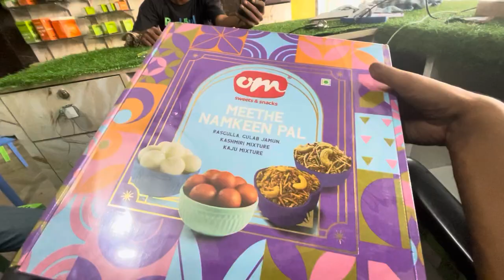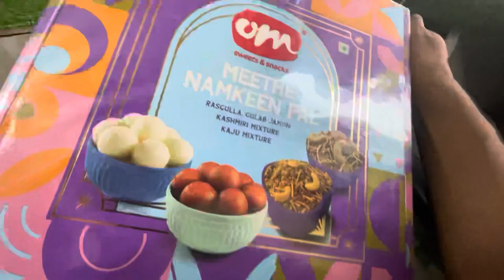Gym Shuru Aaj S 😂 | Billu Don Ne Dhoujiya Maar Diye Mewat Mai | Diwali Gift